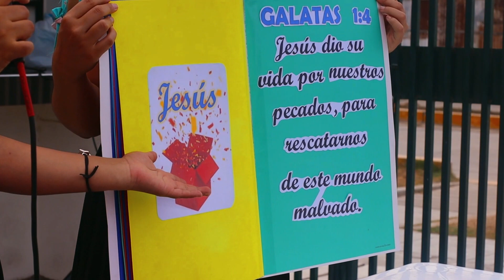Missão Peru: Diário Missionário | Trabalho Infantil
Hoje, no Diário Missionário da Missão Peru, foi realizado pela manhã o convite para participar do trabalho infantil que aconteceria pela tarde. E, pela noite, houve a continuação do Seminário de Doutrinas Bíblicas, abordando na oportunidade a Doutrina do Espírito Santo.